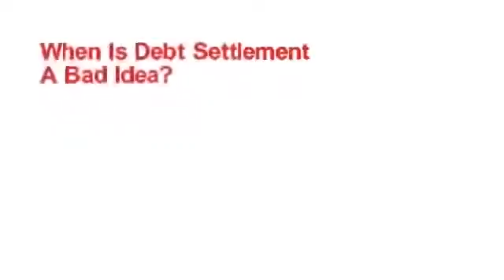tax debt relief Portage County Ohio